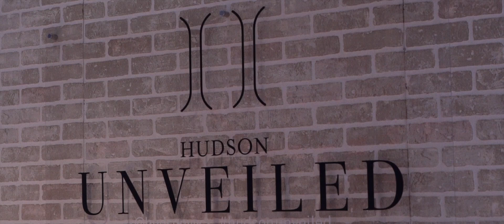Hudson Unveiled Instagram Cut